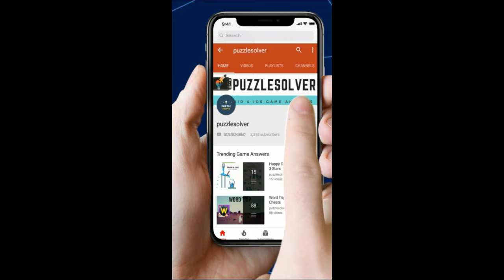Word Cookies Daily Puzzle July 16 2019 Answers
Here are the answers to Word Cookies Daily Puzzle July 16 2019. Word Cookies have introduced daily puzzle from today and it's very interesting to solve. I have solved them to help you out.